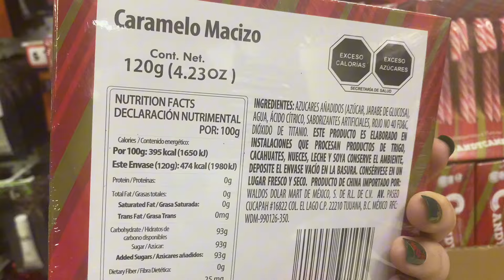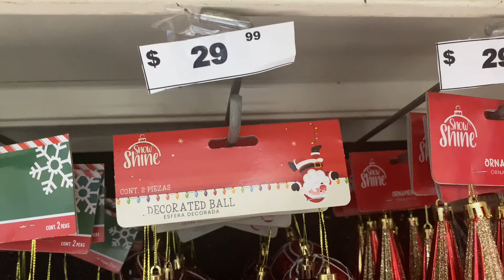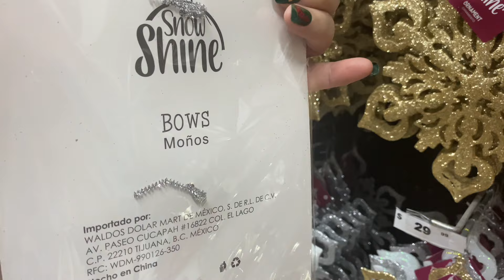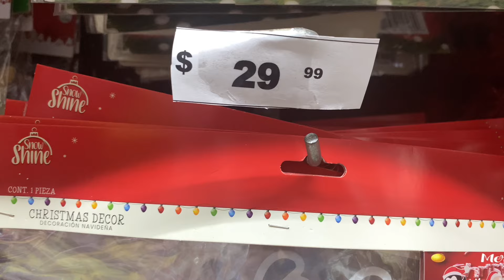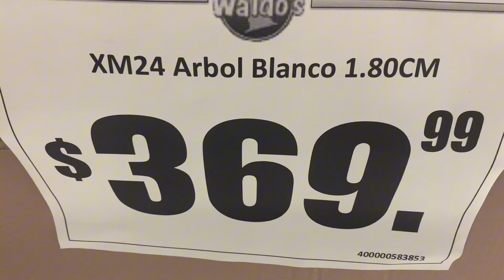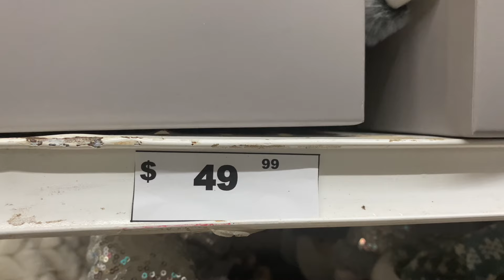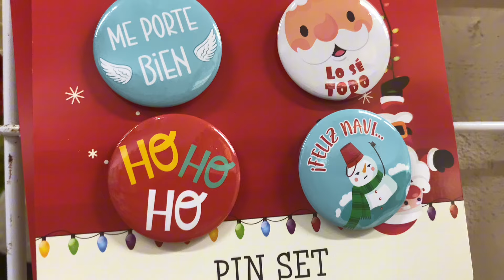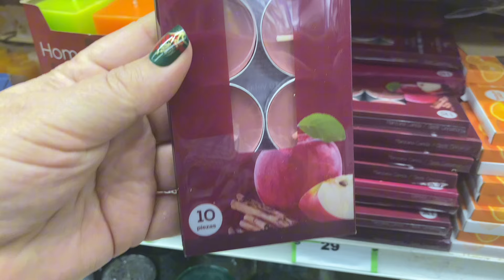WALDO’S🎅🏻RECORRIDO🎄NAVIDAD☃️ DECORACIÓN 2024✨